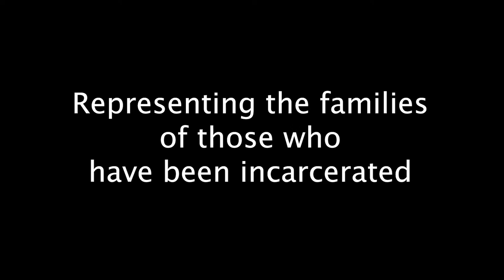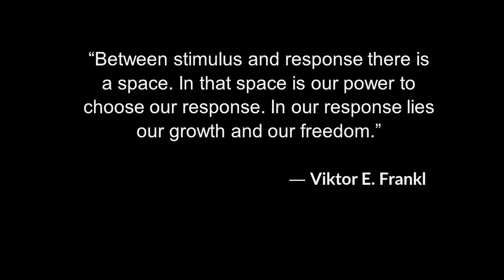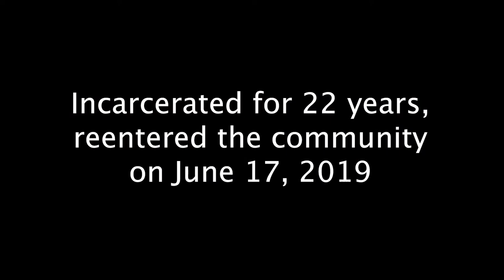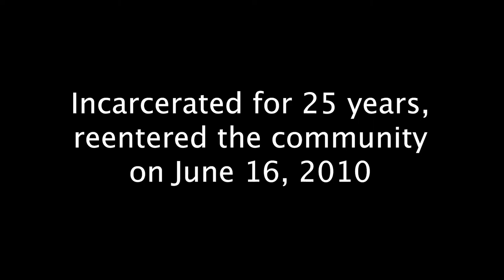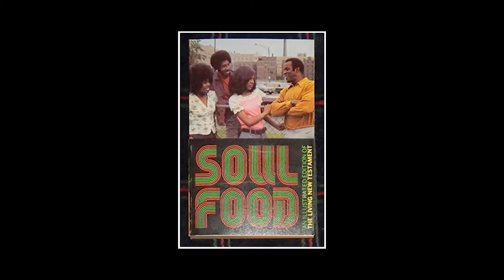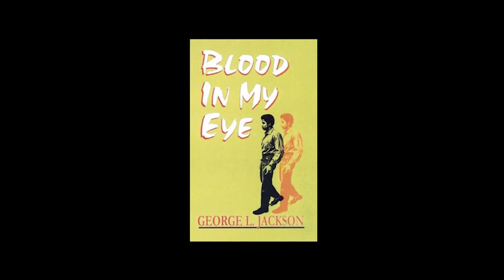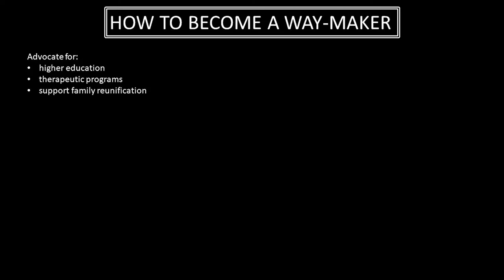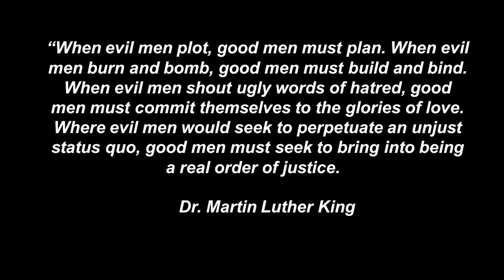Restoring Humanity: A Speaker Showcase on Restorative Reintegration